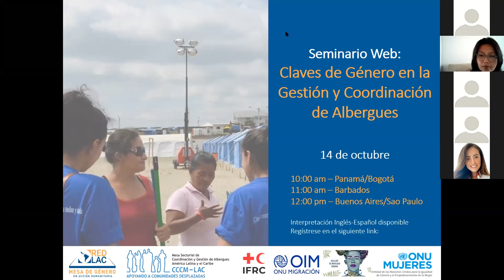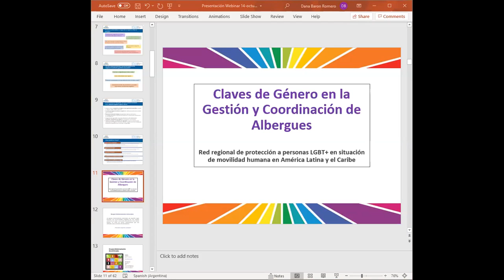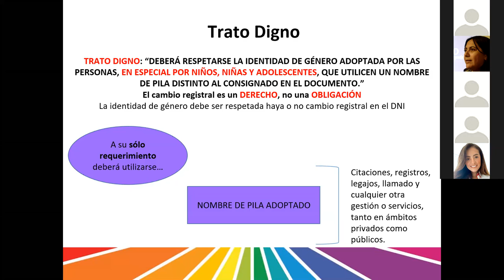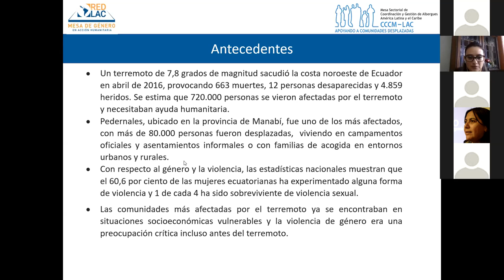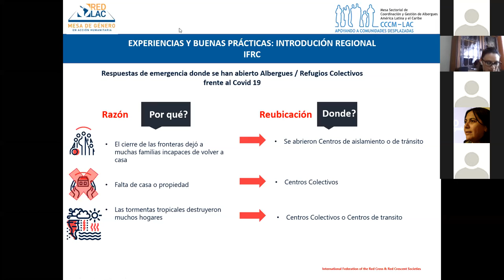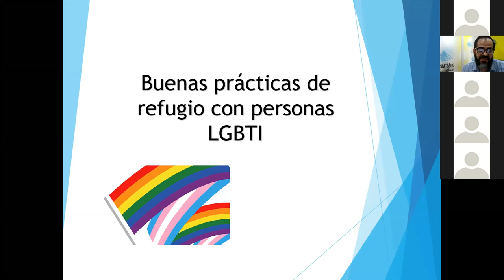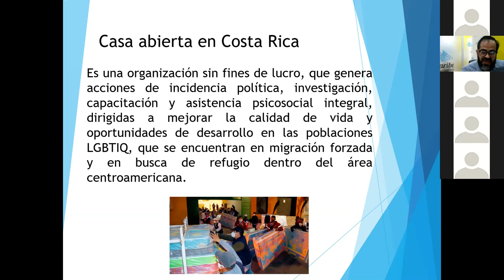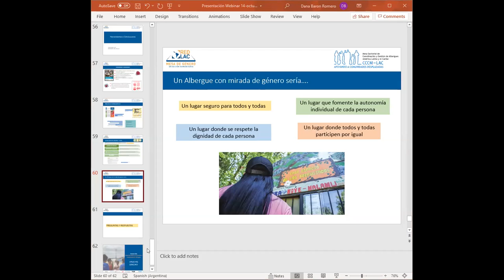Webinar on Gender considerations in Emergency Centers - Latin America and Caribbean region